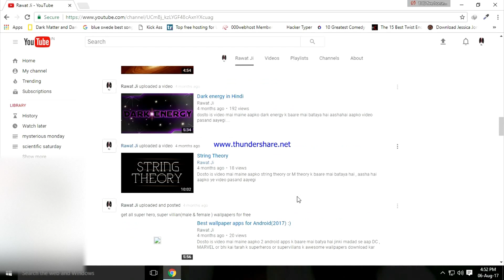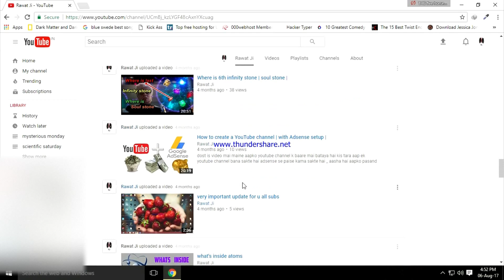Your Questions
dosto is video k comments mai aap merese questions pooch sakte ho jika mai poori tarah javaab dunga  :)